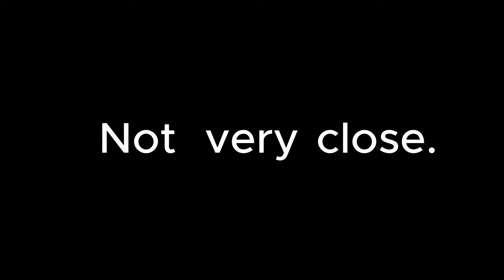A Recap of the BIG10 Tournament